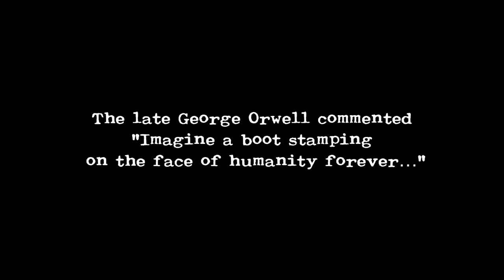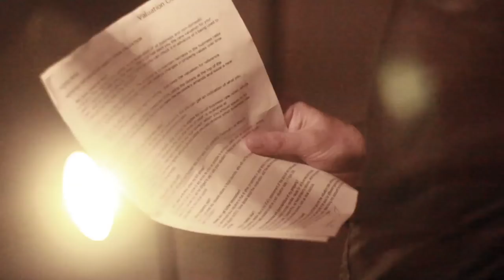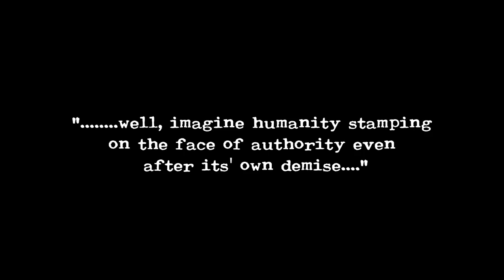Hellbastard - "Engineering HC-TROIIAMS" (parts 1&2)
Hellbastard